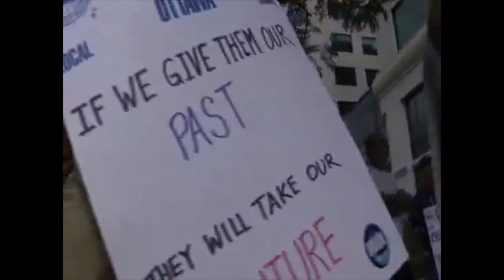Thank the Unions - CLC One Minute Message Contest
This video won second place in our 2013 One Minute Message Contest! Congratulations to David Padbury!